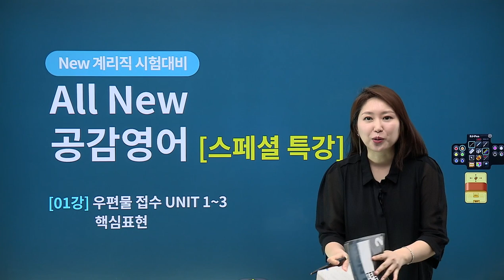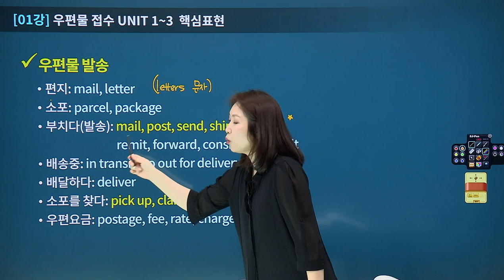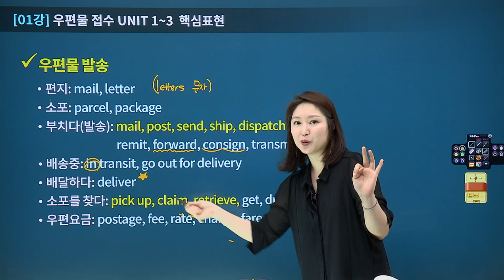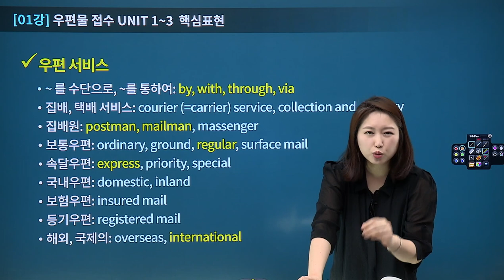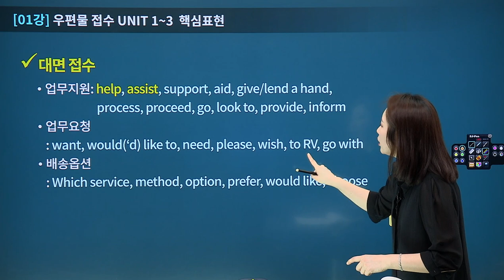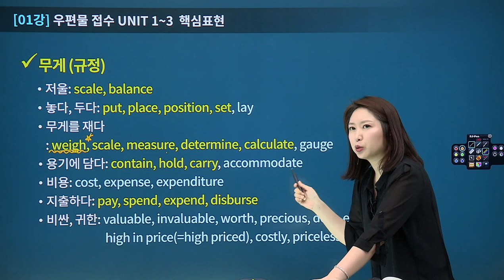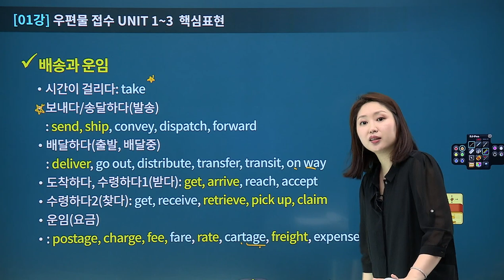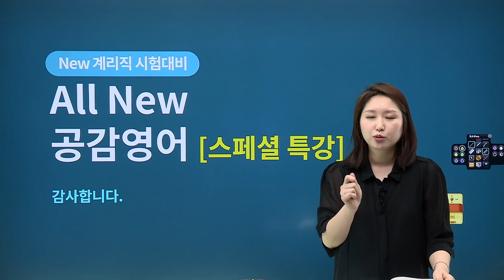[유상통] 2024 계리직 공감영어 SPECIAL 특강 01강